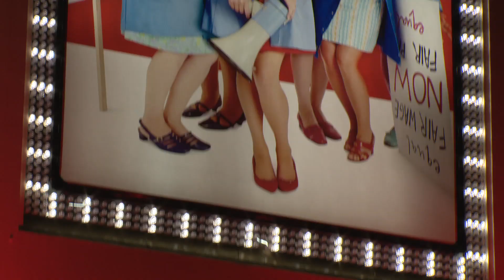Made In Dagenham